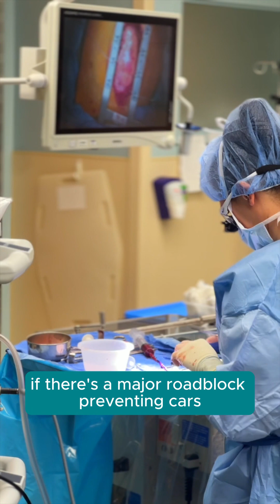Inside the OR: Life-Saving Heart Bypass Surgery at Atrium Health Wake Forest Baptist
Go inside the operating room with Dr. Ted Kincaid and the cardiac surgery team at Atrium Health Wake Forest Baptist Congdon Heart and Vascular Center in High Point, NC, as they perform a coronary artery bypass graft (CABG) on a patient who survived a heart attack but continued to face dangerous blockages.

This complex, life-saving procedure reroutes blood flow to restore heart function and exemplifies the expert care driving a record-setting year for heart surgeries at the Congdon Center. In 2024, the team doubled their surgical volume—reaching a 15-year high—as they continue to transform cardiac care in our region